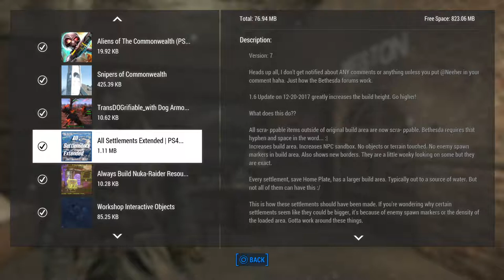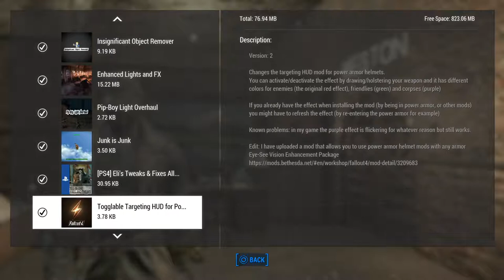Fallout 4 (PS4) - Load Order Update and more 0kb Combat Tips - Part 4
Made some adjustments I want to share as well as progress I've made on combating the 0kb save error.

***Update*** - 01/09/2021: Load order still seems stable with no 0kb in sight. One CTD but loaded right back up after and didn't happen again. Been playing all day with only that one issue and only one cache clear. 0kb may rear its ugly head in the future but for now we appear to be safe. That is all. Stay weird, wastelanders.